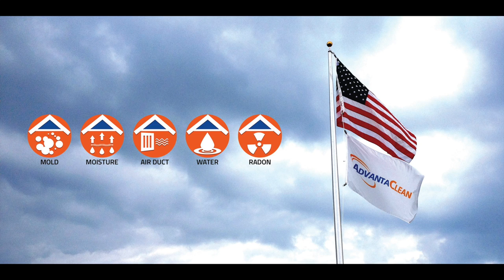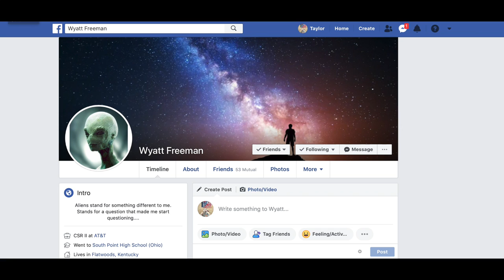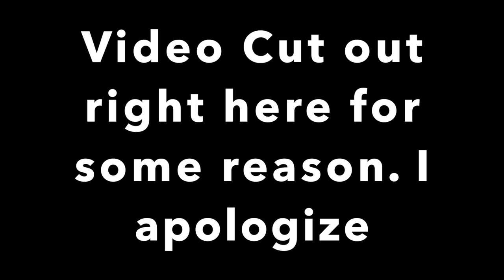(Sponsored) For The Record Ep. #42 - BUGG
(Drivers License, Xbox & Pay It Forward)

We had some technical difficulties so the video cuts out around 22 mins, but the audio continues!

Thanks for all the support and keep tuning in!